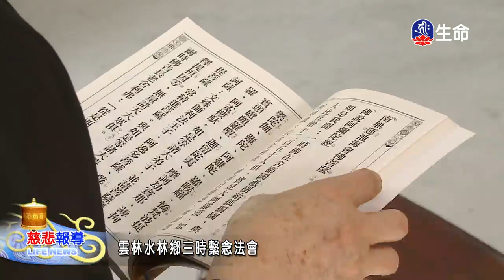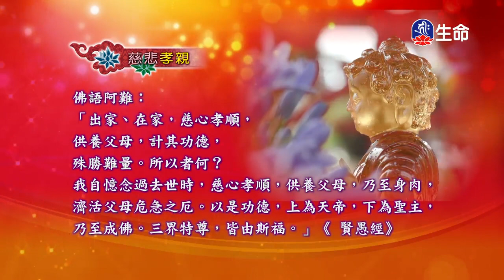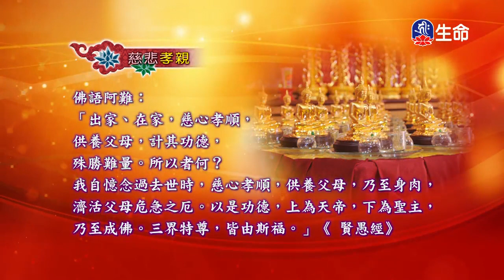高雄-和春技術學院修行大悲心-02-4_海濤法師弘法行(國台)_(lifetv_20200201_20:00)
海濤法師弘法行(國台)_高雄-和春技術學院修行大悲心-02。